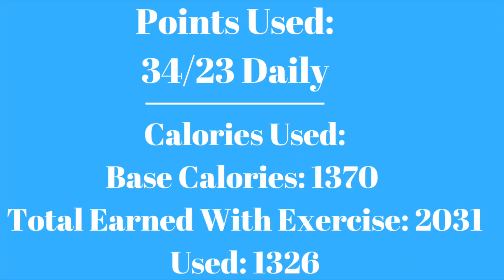What I Eat In A Day To Lose/Maintain My Weight Loss! WW Points/Calories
Please consider following my friend's daughter on IG - can't say too much right now, but she needs to hit 5000 followers for a great opportunity!

Code: joan